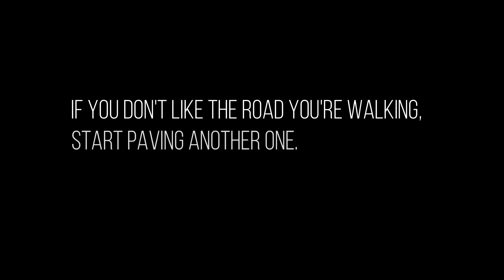Who is Zubair Khan? "WHY" and "WHAT" of this channel!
Assalam o Alaikum Mere Pakistanion aur "Hi" to everyone else watching this video.

This video is the detailed introduction of Mr. Zubair Khan Qureshi and the reason behind the creation of this channel.

★ WHO IS ZUBAIR KHAN?

1. Web Developer
2. Web Designer
3. Data Scientist
4. Mentor to many
and last but not the least, a
5. Food lover

🎥 HIS YOUTUBE GROWTH VIDEOS/TUTORIAL:

⏺ How to rank YouTube videos in 2020 | Tips to rank your YouTube video | Rank your YouTube videos fast